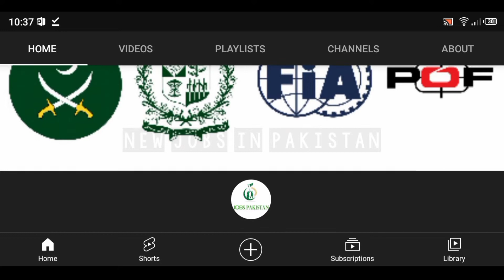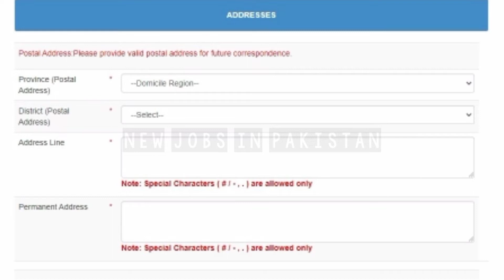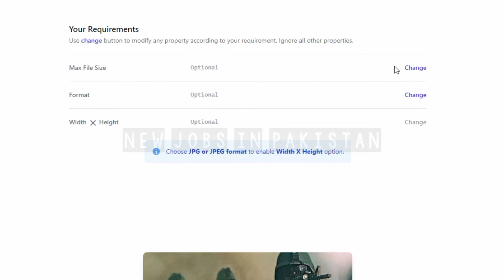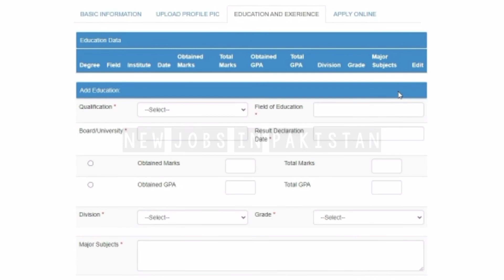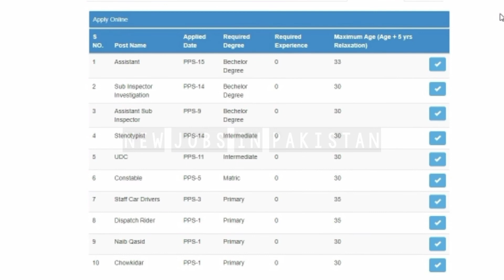How to apply in FIA Jobs 2022 Simple Way | Fia online Registration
Please read Description:

About this video:

Title: How to apply in FIA Jobs 2022 Simple Way | FIa Jobs 2022 | Fia | Fia online Registration | Fia Jobs

Assalam mulaikum dosto aaj is video mai hum nai fia jobs 2022 mai apply krnai ka simple way mai jaldi jaldi aap ko triqa bataya hai aur mostly candidates ko kb file mai image convert aur uski size reduce krnai mai problem thi tu woh b video mai bata deya gya hai. ager hamari video aap ko helpful aur informative lage tu zaroor video ko like aur channel subscribe kr de. aap ka shukria...